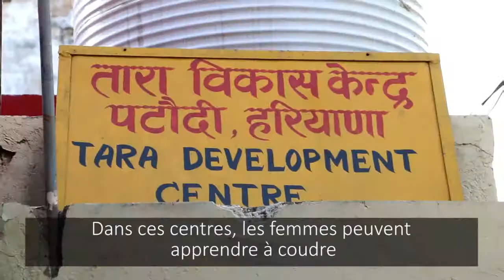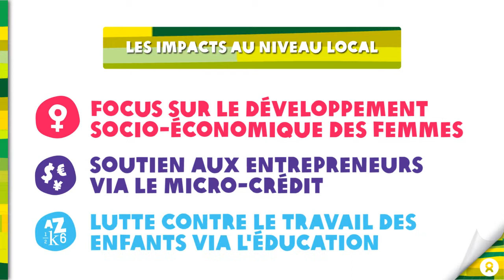TARA Projects Impacts [Fair Trade Video #93]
This video was produced for Oxfam Magasins du Monde.

TARA Projects is a fair trade organization from India, they work with handicrafts producers in several states. TARA also runs a microcredit program in a Slum near Delhi.

Discover the artisans behind the fair trade products with this 3-video-series.

This video belongs to Fair Trade Connection and Oxfam Magasins du Monde. It cannot be reproduced or broadcasted without explicit and written authorization from Fair Trade Connection.